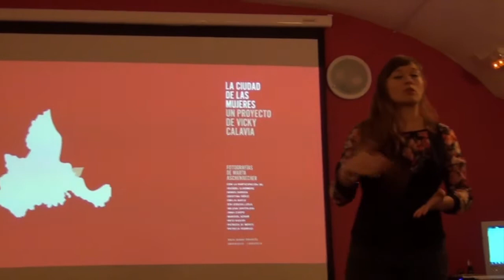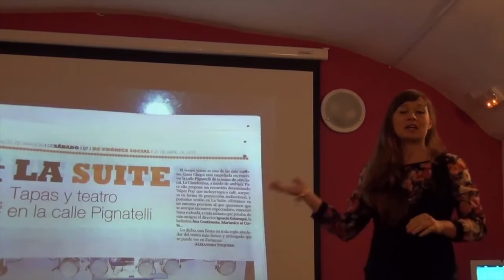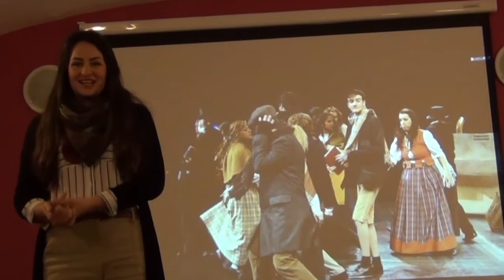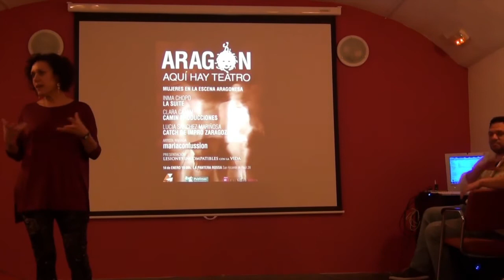MUJERES Y TEATRO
OCARA PRODUCCIONES organizó en la librera social La Pantera Rossa un encuentro de mueres de teatro en Aragón con gran afluencia de público y con muy interesantes proyectos y conclusiones